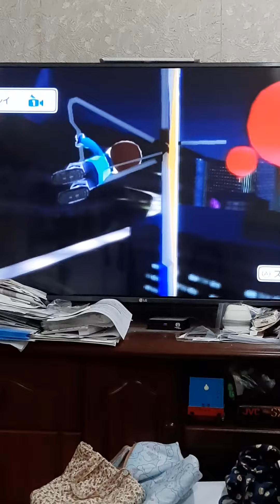Go Vacation - Gilding of Catch the ballon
Baby Even tries to can so enjoy the video